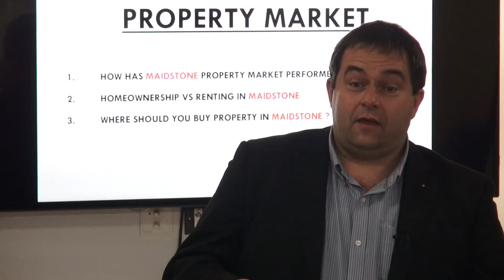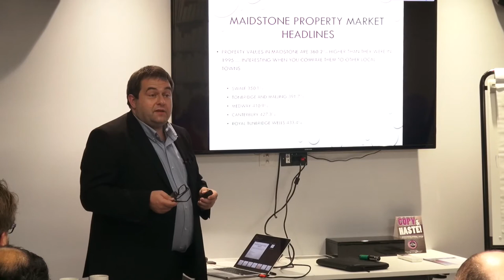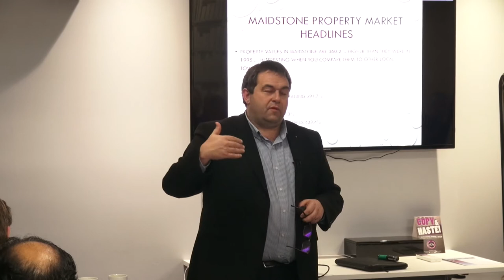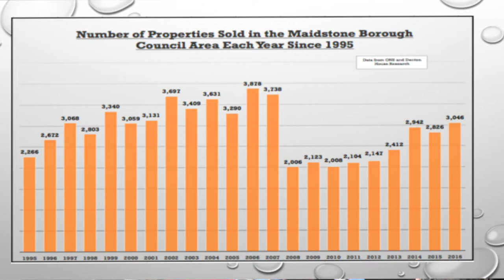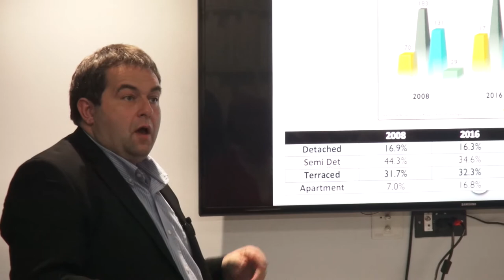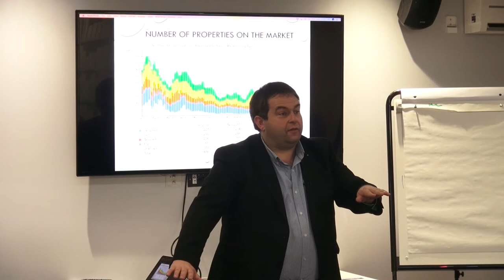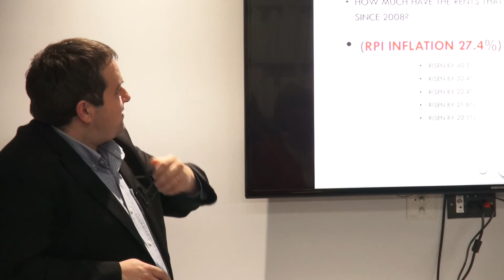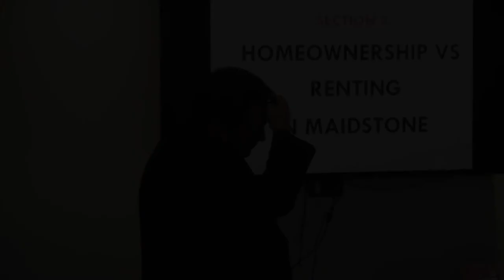Letting Agents : How to Run a Landlord Buy To Let Evening (Part 1 of 3)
I have been running Buy to Let evenings for Letting Agents for years and found the best way to attract landlords is if you talk about your local Property Market.  I want to show you the what works best - so you can do the same.

1st Video (Stage 1) The Historical Data of the Local Property Market and how it compares with neighbouring towns

2nd Video (Stage 2) Why the local town has seen an increase in the Private Rented Sector. (THIS VIDEO)

3rd Video (Stage 3) The places to invest one's money in the future of the Buy to Let evening

This evening was held in November 2017 in Maidstone and was kindly hosted by Nigel and his team at Seekers Estate and Letting Agents